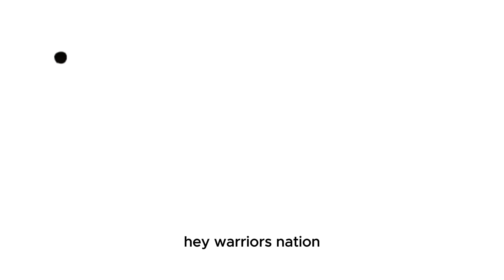💥🏀EPIC TRADE RUMORS! CHRIS PAUL TO SPURS!? UNREAL TWIST! 😱WARRIORS SHOCKER EXCLUSIVE! WARRIORS NEWS🏀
🏀 Welcome to the Ultimate Golden State Warriors News Hub! 🌟

Hey there, die-hard Dub Nation fans! 🌉 If you live and breathe Golden State Warriors, you've just hit the jackpot. 🏆🔥

Golden State Warriors News Today is your golden ticket to all things Warriors. Our channel is your one-stop source for the freshest, most in-depth updates on the team you adore. 🟦🟨

📰 What's on the menu, you ask? Feast your eyes on this:
✅ **Daily Dunks & Dimes:** We serve up piping-hot news daily, ensuring you never miss a beat.
✅ **Player Powerhouse:** Get up close and personal with exclusive player interviews - the inside scoop you crave.
✅ **Trade Talk & Signing Saga:** Dive deep into the analytics of potential trades and signings, so you're never left in the dark.

Whether you're watching from Oakland, San Francisco, or anywhere on this round Earth, we're your portal to the hardwood action. 🌍🏀

🔥 Our commitment? To keep you in the loop, 24/7. We're not just fans; we're aficionados. We live, breathe, and celebrate each Warriors moment. 🙌

Don't just watch the game; be a part of it! Let's make every moment on and off the court count.

Join the squad now and let's ride the Warriors' wave together! 🛎👇💬